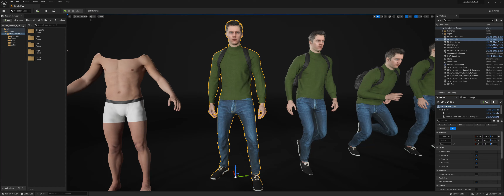Unreal Engine 5 Man Casual Outfit 3 MH